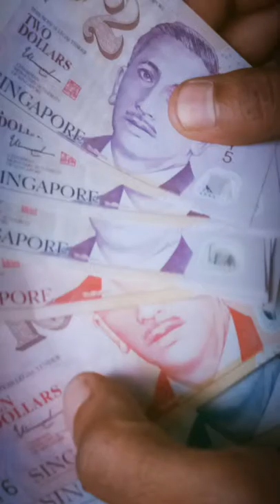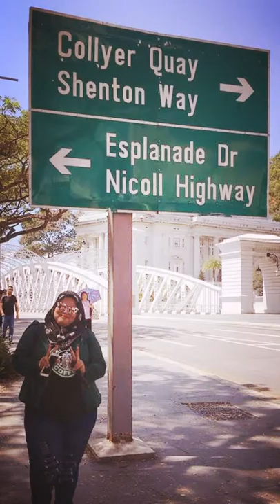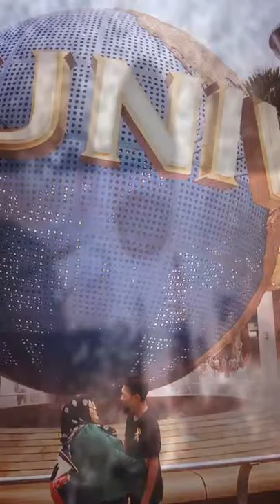Singapore Day Trip with Caravan Serai Holidays 2018 💋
NareiQa take Singapore 2k18 🦄